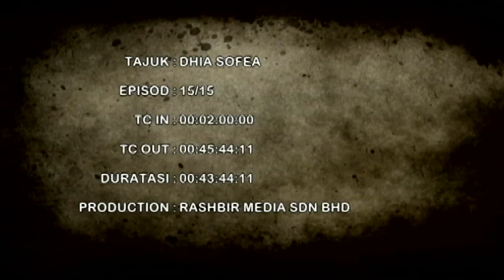[FULL] Dhia Sofea | Episod 15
Kepulangan Dhia ke kampung selepas tamat pengajian kolej disambut dengan majlis hari lahirnya ke-23 yang disediakan oleh ibunya, Mak Yam. Dhia pulang dihantar oleh teman lelakinya JJ.

Kawan baik Dhia, Din yang juga anak angkat kepada Mak Yam cemburu dengan JJ tapi dia hanya memendam perasaan itu. Dhia terkejut apabila ibunya memberitahu yang dia sebenarnya ialah anak angkat. Dhia diserahkan oleh pasangan muda yang tidak dikenali oleh Mak Yam...

Pelakon : Amyra Rosli, Fadlan Hazim, Shafiq Kyle, Sharifah Haslinda, Maria Farida, Dato Eizlan Yusof, Roy Azman, Raja Ema